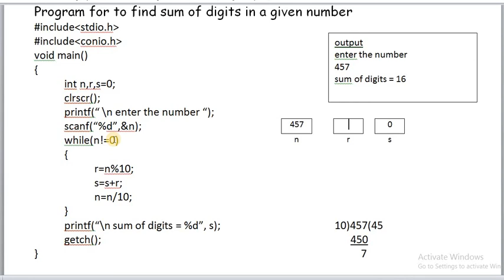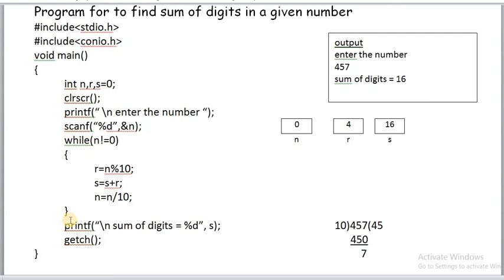PROGRAM FOR SUM OF DIGITS OF A GIVEN NUMBER IN C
EXPLANATION OF C PROGRAM FOR TO FIND THE SUM OF DIGITS IN A GIVEN NUMBER IN CPROGRAMMING